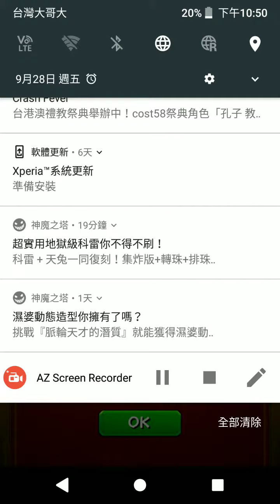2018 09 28